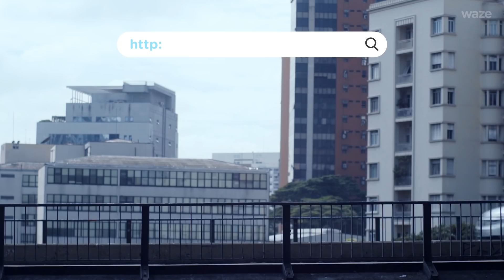Get to Know Waze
O mapa do Waze, atualizado como você conhece, é resultado do trabalho de uma comunidade inteira. Para ser mais exato, 30 mil editores de mapas que, voluntariamente, atualizam o Waze a pedido dos outros usuários. Descubra nesse MaioAmarelo da segurança no trânsito mais sobre as ações do Waze